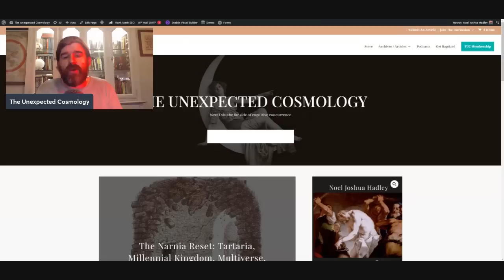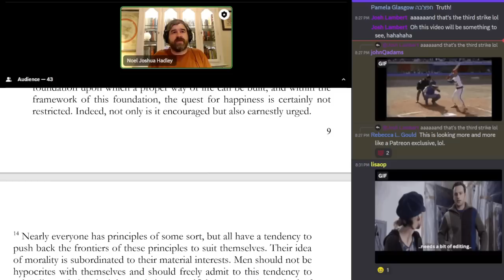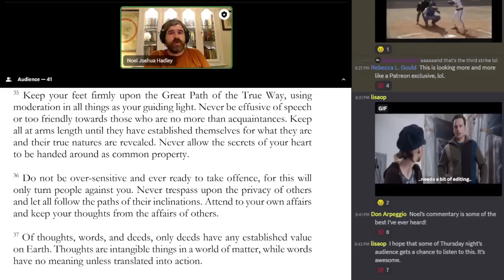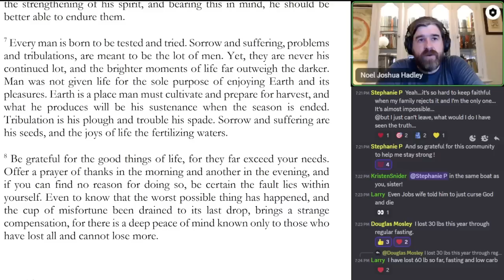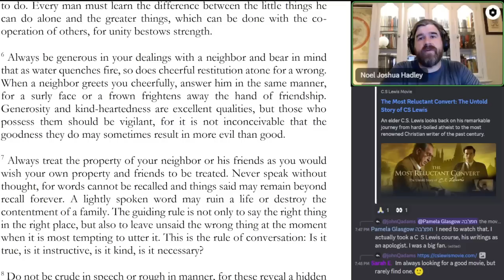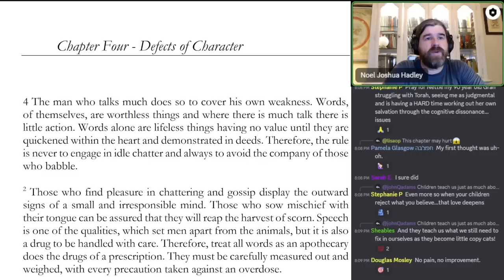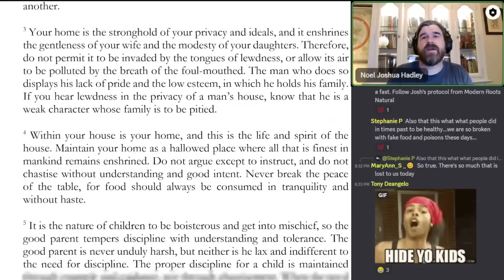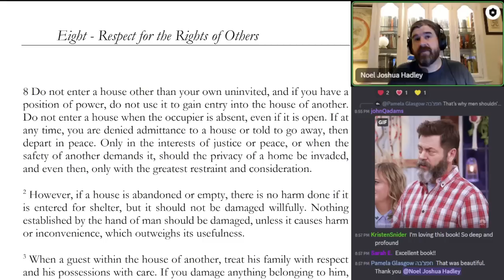BOOK OF WISDOM: The Continued Teachings of Joseph of Arimathea in Britain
Support TUC with an all-access pass, TUC Magazine subscriptions, or our monthly Book Readers Club: